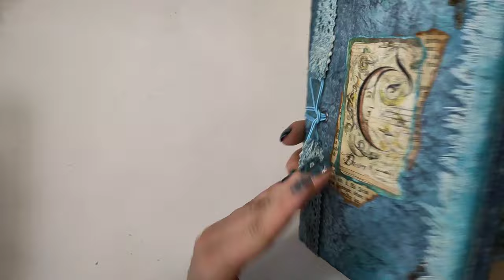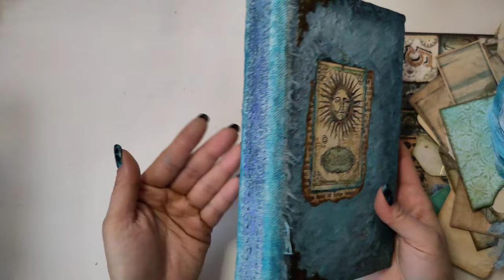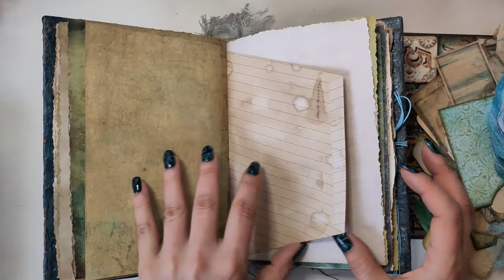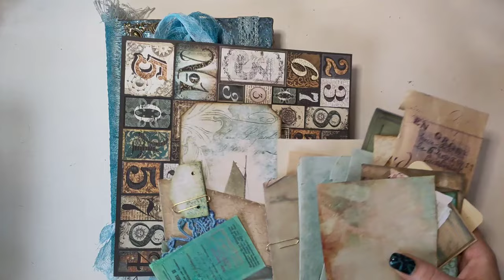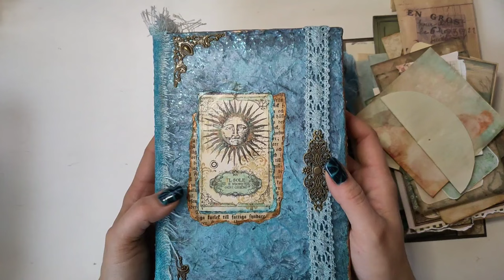Mein Schatz! mein blaues Junkjournal von Ingrid nimmt Gestalt an - Teaser Flipthrough [deutsch]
Heute teaser ich euch an mit einer Sneakpeak zu meinem blauen Journal von Ingrid an. Es ist fertig gebunden und außen dekoriert, aber Ausgestalten fehlt noch. Freut euch auf das echte Flipthrough mit dem fertigen Buch!

Herzlichst Varaya